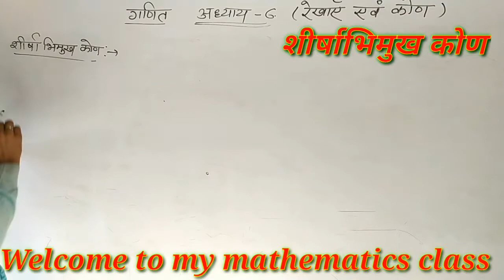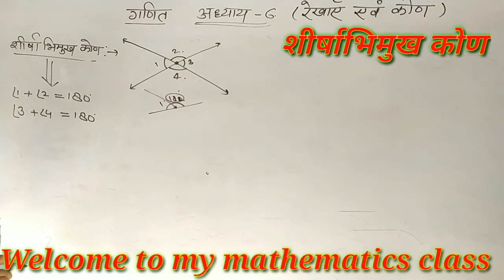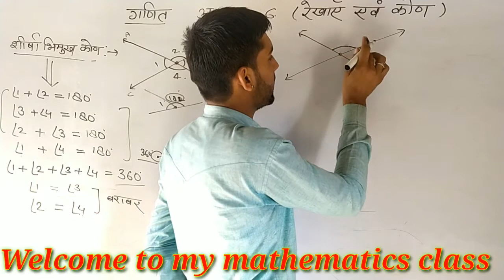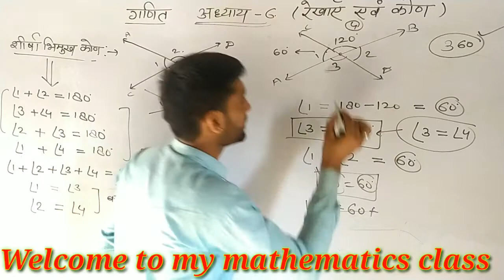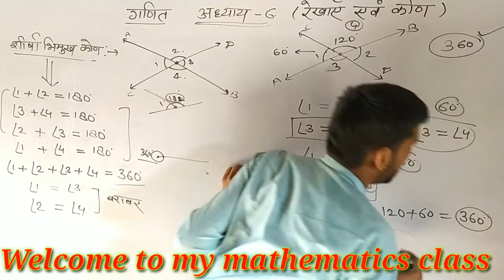शीर्षाभिमुख कोण || रेखाएं एवं कोण || CLASS-9 || NCERT गणित || By.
पदार्थ या द्रव्य
ठोस द्रव एवं गैस पदार्थ की अवस्था

पदार्थ की चौथी एवं पांचवी अवस्था

हेलो दोस्तों
               आप सभी का आरएनटी एजुकेशन हब चैनल में स्वागत है आज की क्लास में हम मैथमेटिक्स के ज्योमेट्री में रेखा एवं रेखाखंड , किरण एवं विभिन्न प्रकार की कोण जैसे न्यूनकोण, समकोण ,अधिक कोण, ऋजु कोण,वृहत कौन पूरक कोण, संपूरक कोण इन के बारे में अध्ययन किया गया है आप इस वीडियो को अधिक से अधिक लोगों तक शेयर करें एवं लाइक शेयर सब्सक्राइब जरूर करें ताकि आपको अगले वीडियो का नोटिफिकेशन सबसे पहले मिल सके।

Hello friends..
               All of you are welcome in the RNT Education Hub channel. In today's class, we are in the Geometry of Mathematics about line and line segment, rays and different types of angles such as acute angle, right angle, right angle, straight angle, large angle complementary angle, complementary angle. It has been studied in India that you should share this video to as many people as possible and subscribe to Like Share so that you can get the notification of the next video first.